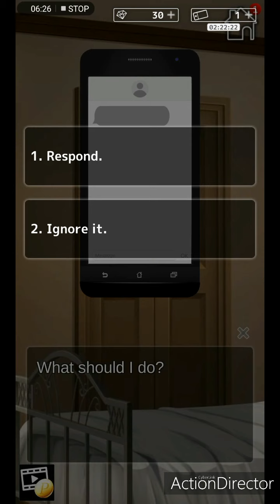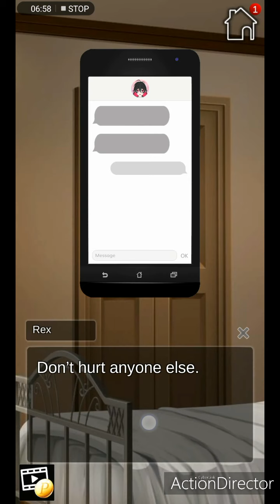My sweet stalker all premium choices part 8